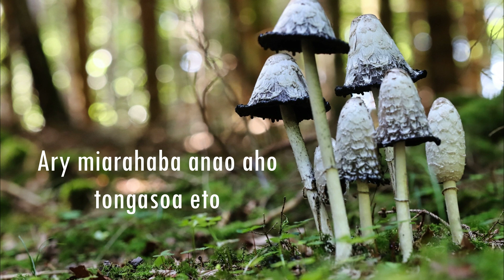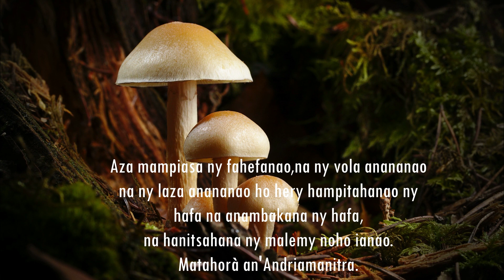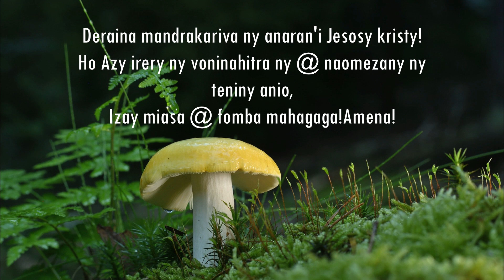NY MPANAO AN-KERINY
Ny sakana faha-10 izay tsy ahafahan'ny olona mandova ny fanjakan'Andriamanitra.
1 Korintiana 6:9-11